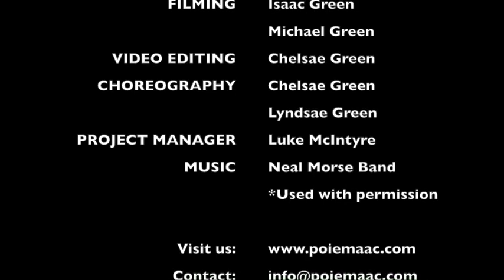"Freedom Song" - "Similitude: The Great Adventure Begins" Excerpt - PoiemArtistry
"FREEDOM SONG"
Music Video

Join us as we discuss Arts in the Kingdom of God, each episode featuring a new guest(s).

Filmed by: Isaac Green and Michael Green
Edited by: Chelsae Green
Dancers: Chelsae Green, Lyndsae Green, Sarah Hargett, Samantha Lanphere, Kendra McIntyre, Naomi Robertson, Grace Robinson, Chloe Terlizzi, Sophie Terlizzi